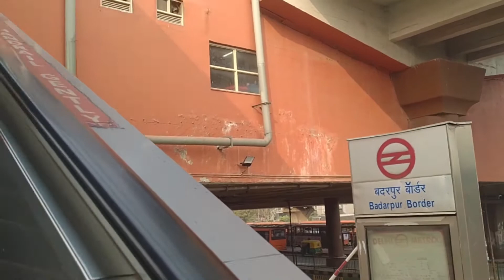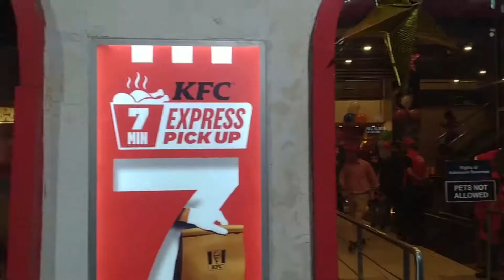Lotus Temple || CP || DLF MAll || 2022 || New Delhi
The Lotus Temple, located in Delhi, India is a Baha House of worship that was dedicated in December 1986. lotus Temple Delhi is open to all, regardless of religion or any other qualification. lotus Temple height 34.27 metres and Diameter is 70 meters with seating capacity of 1300 and total capacity of 2500 peoples. A 2001 CNN report referred to lotus temple as the most visited building in the world.❤️😊

Opening Time or Closing Time
After Lockdown 8AM to 10AM & 4PM to 6PM (sunday closed)
Regular Timing used to be
9AM to 5:30PM in Winter
9AM to 7PM in summers

Kalkaji Mandir Metro Station (violet Line )
NSIC Okhla Metro Station (Magenta Line)

There is no entry ticket for lotus temple😊❤️

Hit likes.